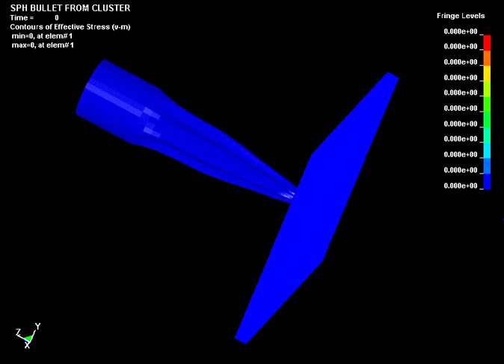3D Penetration and fragmentation